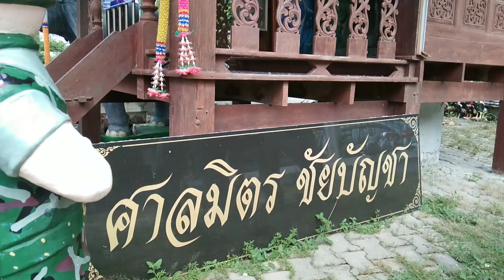พัทยาวันนี้ บริเวณจอมเทียนซอยห้า ทางไปตรวจคนเข้าเมือง ไหว้ ขอพรพ่อมิตรชัยบัญชา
พัทยาวันนี้ บริเวณจอมเทียนซอยห้า ทางไปตรวจคนเข้าเมือง